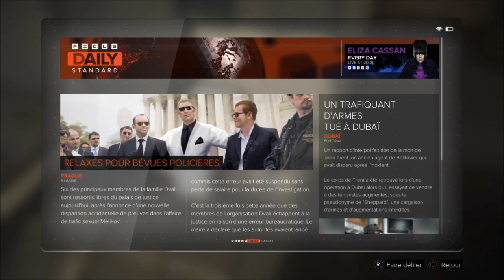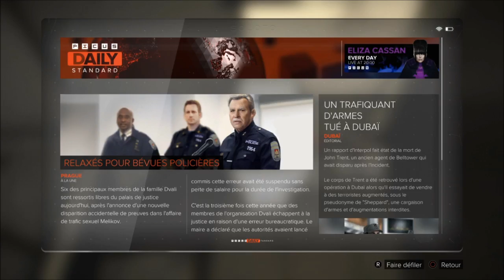[LET'S PLAY] Deus Ex: Mankind Divided #2 (français sans commentaires)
Une vidéo bien moins longue et plus "posé" que l'intro.
J'en profite pour découvrir l'univers et l'ambiance, dompter le gameplay pour éviter de fail dans les missions à suivre ^^'